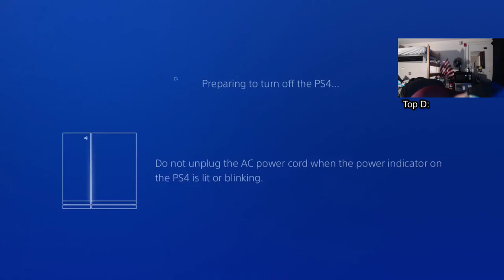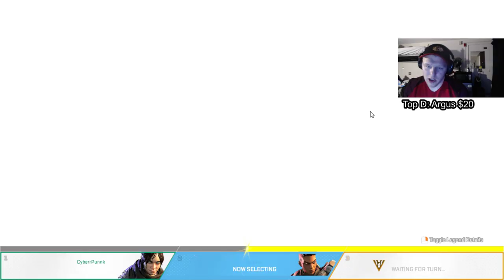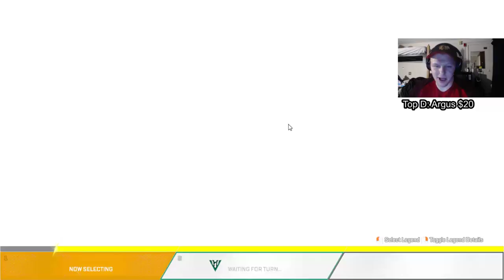DRINKING STREAM!!! - Apex Legends With Subscribers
Membership Perks: Badge next to name, special emotes, sponsor only chat, PSN add, and more! (Also for people who have donated $5 or more in streams)

*This is protection to the streamer, for the tip being received. By clicking on the Tip Link and completing the transaction you hereby certify you are the rightful owner of the funds being donated in this transaction and cannot be withdrawn/charged back. We have a 100% no refund policy, only donate if you have the money to donate and the money is yours.

Stream commands:

!ec  Checks Elite coins (once every 5 minutes)
!elite   Enters yourself in an elite coin giveaway after every 25 likes
!flipcoin (coin amount)  to gamble once every 5 minutes!

Stream Ranks:
-Supporter: 1 hour watched
-Fam: 10 hours watched
-OG: 50 hours watched
-Elite: 100 hours watched
- Mumboholic 200 hours watched
-Heyo Squad Fam 300 hours watch
-Hype Beast 420 hours watched

Stream Rules: 1) No self promotion 2) Don't beg for mod 3) No Spamming 4) Don't ask for him to change games 5) No raid requests 6) Don't ask him how much money he makes 7) Use common sense while in chat 8) Stupid questions will receive a stupid answer 9) Elite Coins are earned by watching stream, do not constantly ask for elite coins or the mods will time you out

How To Get Mod: Attend as many streams as you can. I'm looking for people who are active in chat and can set a good example for new subscribers! (Mods can be reset every month to ensure that they remain active!)

My PSN: mumbo-elite8
Battle.net: MumboElite#1912